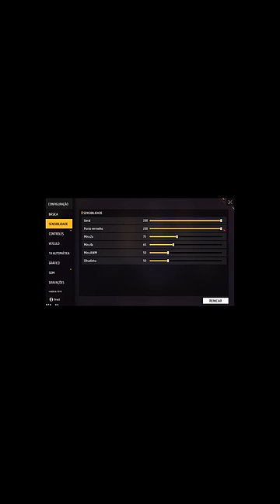O DRAGÃO DO FREE FIRE VOLTOU!